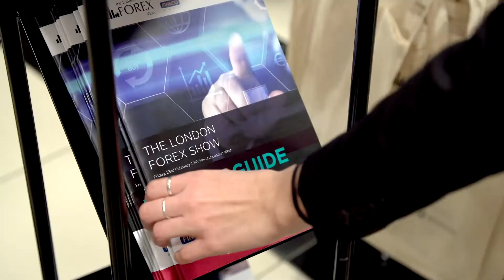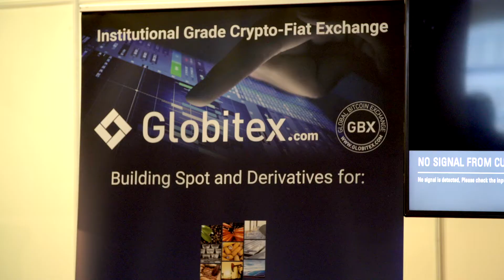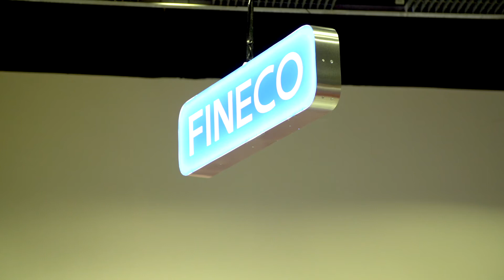The London Forex Show 2018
The London FOREX Show took place on Friday, 23rd February 2018, at the Novotel London West with Headline Sponsors FINECOBANK. It was an exciting one-day event and exhibition for retail fx traders; providing access to independent training via the five independent fx workshops, a range of free seminars, the live Lunchtime Summit and an exhibition of product and fx service providers. The London FOREX Show continues to be a "must-attend" event for all active fx traders in the UK.